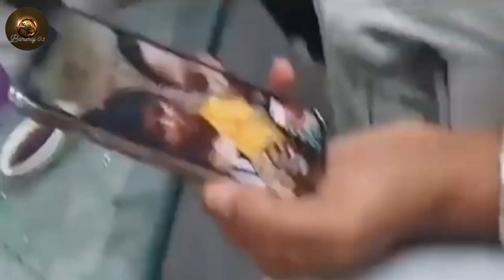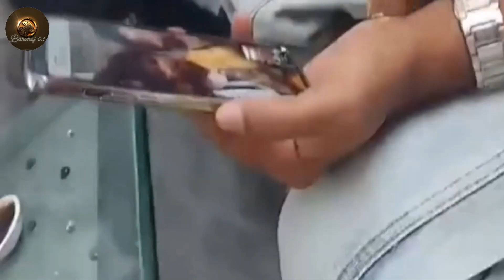खेसारी लाल यादव और प्रिया सुहानी का पूरा वीडियो कॉल यहां से देखें,😲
खेसारी लाल यादव और प्रिया सुहानी का पूरा वीडियो कॉल यहां से देखें,😲 videocall ‎@baruraj0.1

Bhojpuri song a Raja kahiyo mohar Kha ke mar Jai Priya Suhani viral reel video khesari Lal ke song Prabhu rato Raat viral pilya Suhani
raaton Raat viral Hui Priya Suhani khesari Lal new song ke a Raja Ko hi mohe khakar mar jaaye Piya n chhora Bata kuchh kar Javib